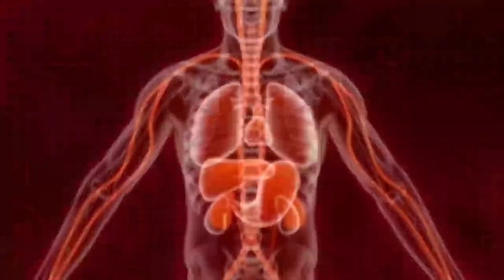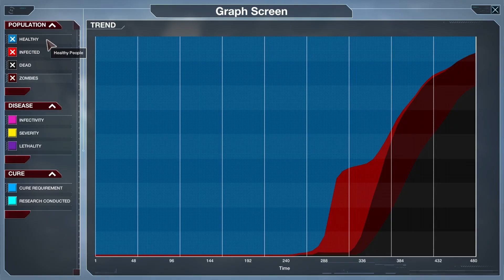World DESTROYED!! | Necroa Virus | Plague Inc Evolved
After trying to destroy the world with the zombie virus over and over again, getting ever so close with each try. Finally success!!